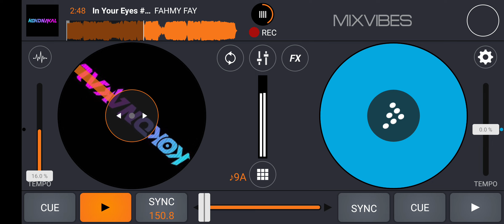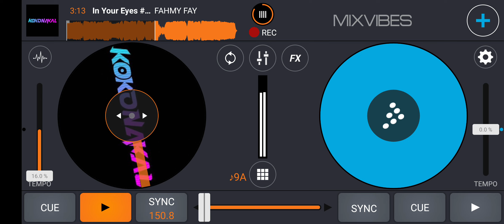In Your Eyes Mampu - (FF x PAM-PAM x DV) _$Alp25_ (orang kaya)